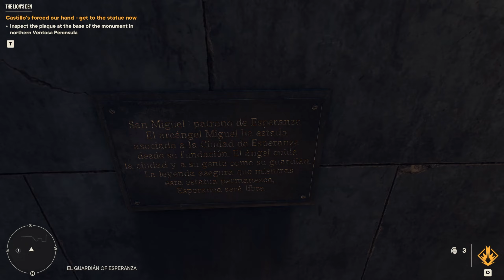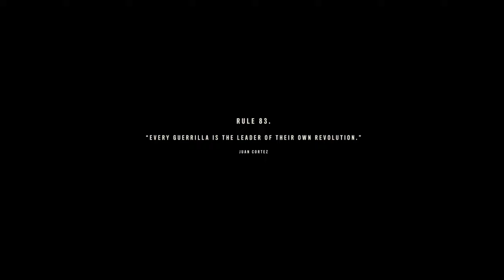CASTILLO'S VILLA | Far Cry 6 [Blind Playthrough] - Part 39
Clara has been taken by Castillo! Dani and Juan formulate a plan to rescue her from Isla Del Leon.

🎯 Operation 🎯
The Lion's Den